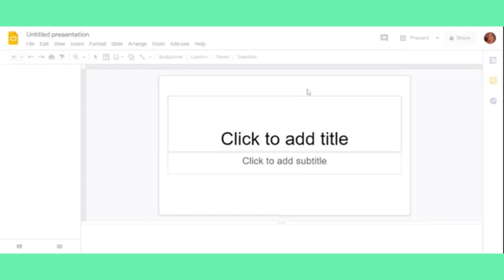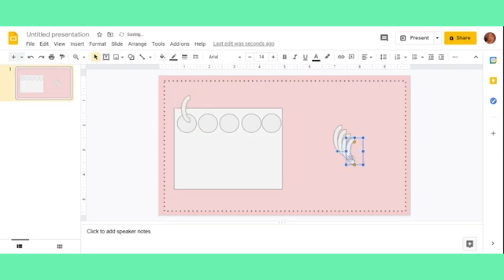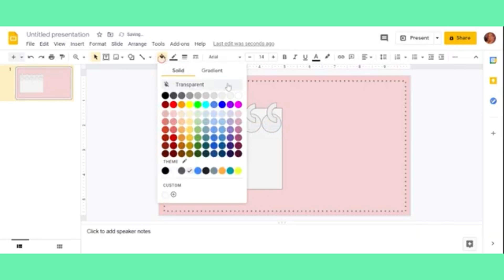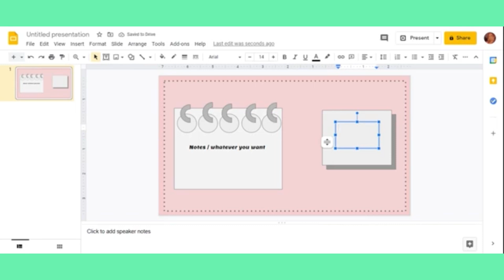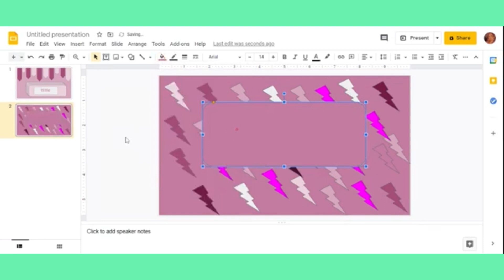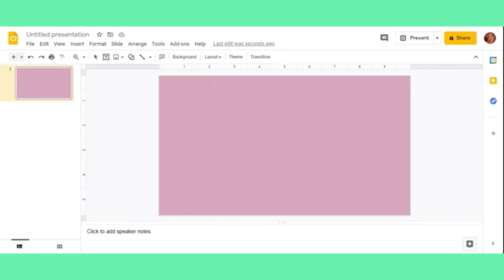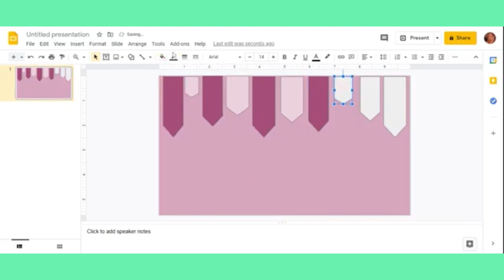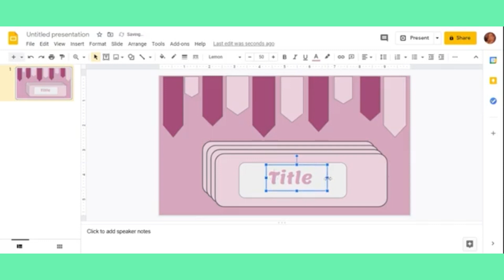How to make aesthetic google slides | for school, personal use and others! (6)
In this video, I will show you how to make simple aesthetic google slides presentation with three example templates as a guide for school, personal use, business, and other purposes. If you're looking for inspiration to make your google slides presentations less basic or to just try out something different, this is the video for you. If you have any specific requests for a google slides theme, feel free to let me know and I will try to create it for you.
If you liked it please get it a thumbs up. Comment of the day: Which one was your favorite and why?
Socials:
Sign Up with Code: PAULA_OR to get $15 Canadian or $10 US !!!